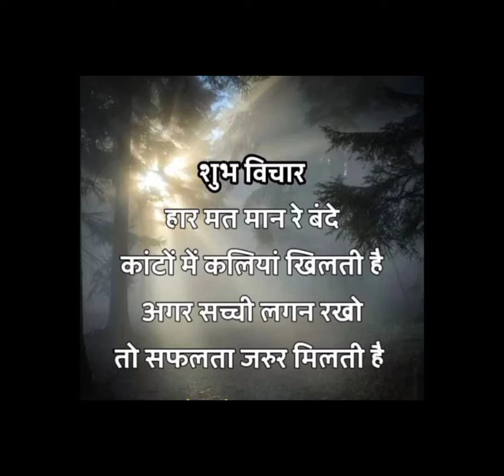हार मत मान रे बंदे । motivational quotes !